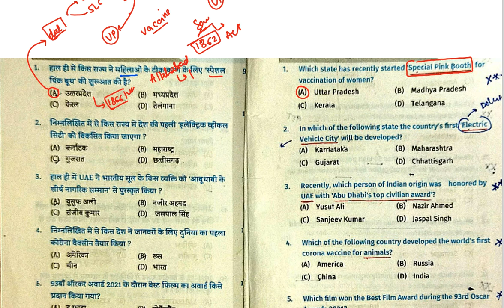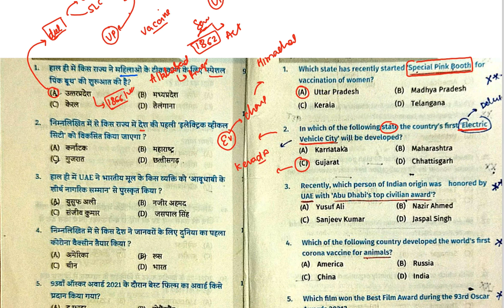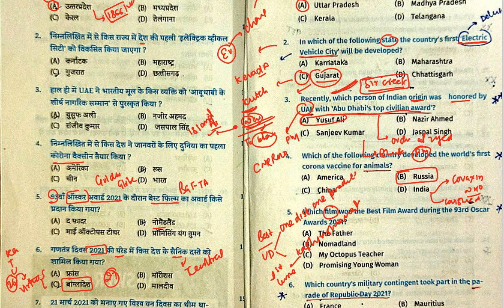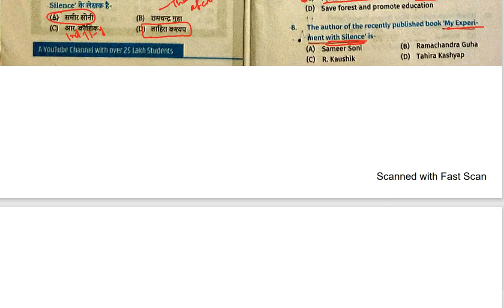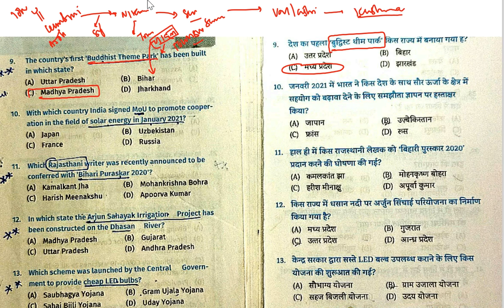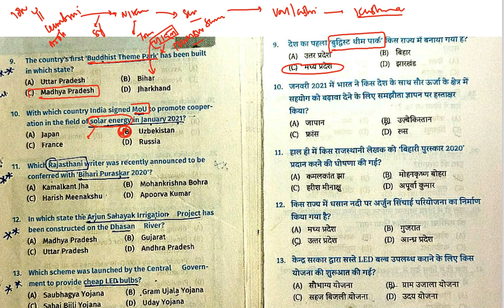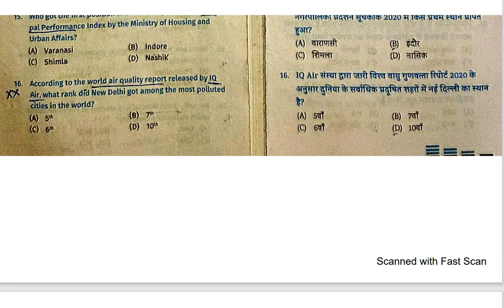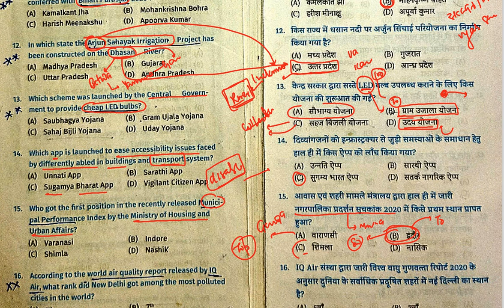SET 3 of Edu TERIA magazine - Pre MIX - static current linkage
1.BPSC _CDPO course it includes (Theory + Test series + current affairs)- it includes

2. Ghatna Chakra preview (purvavlokan) - ALL subject

3. complete GS course  (book wise - crown + ncert summary )

4. Objective courses - Lucents + rakesh yadav